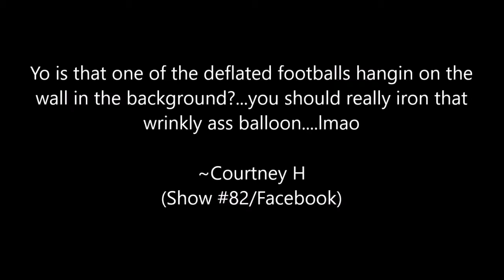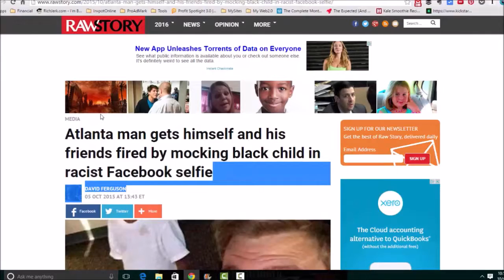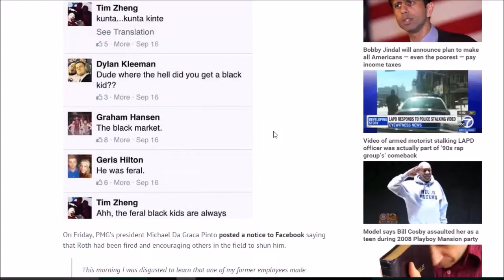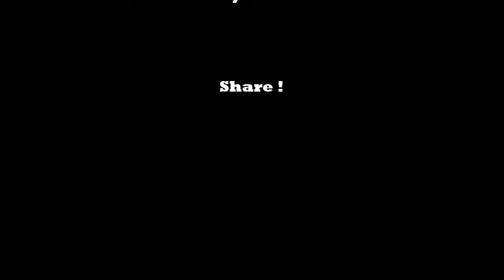Show # 83 It Can't Be Crappe Today Because It's Frappe Day